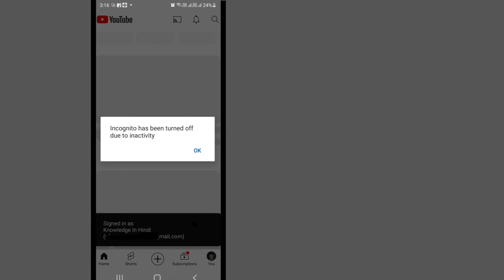Incognito Has Been Turned Off Due To Inactivity | Youtube Incognito Mode Off Kaise Kare